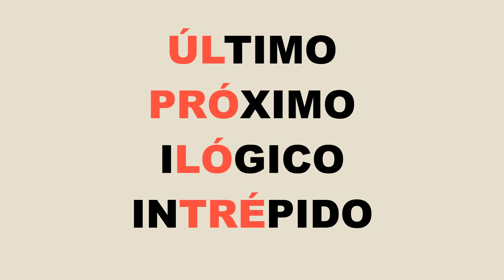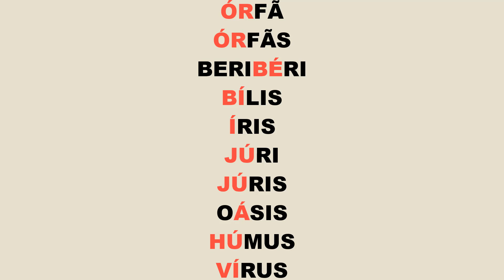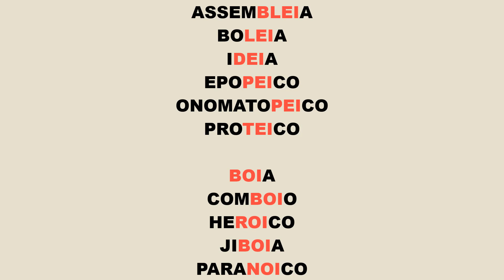REGRAS DE ACENTUAÇÃO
Hoje você irá aprender as regras de acentuação dos MONOSSÍLABOS TÔNICOS, das palavras OXÍTONAS, PAROXÍTONAS E PROPAROXÍTONAS e alguns casos de acentos diferenciais.
Bjs.

Até a próxima aula!

CURSOS